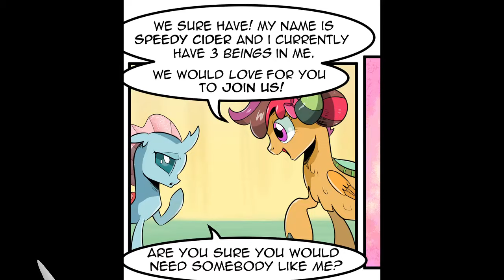The Great Big Fusion 3 - Cutie Mark Crusaders as one.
CONTINUATION OF THIS COMIC IS IN WORKS!!!

Cutie Mark Crusaders wish to become a sister to the new Empress.

Drawn by CandyClumsy
Idea by Davaba19

I wonder how many of you wish to join the fusion. It's permanent, but it's fantastic ^_^